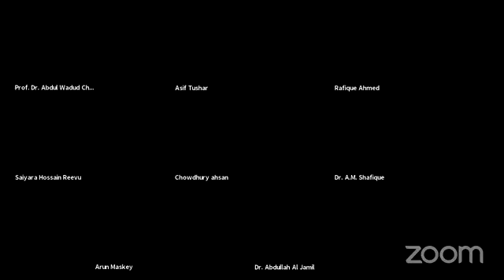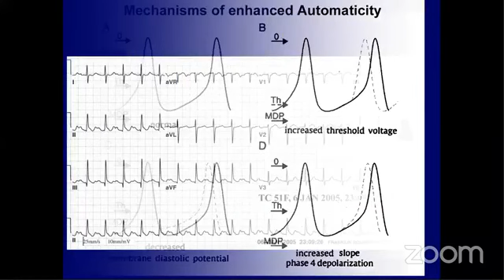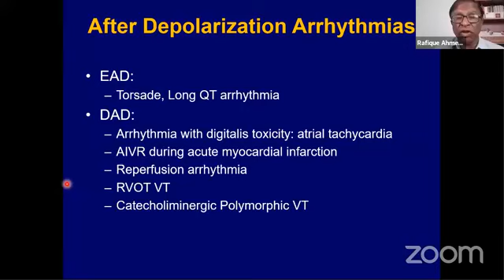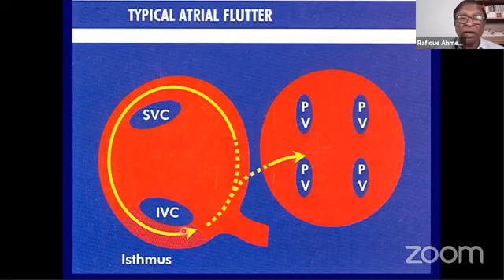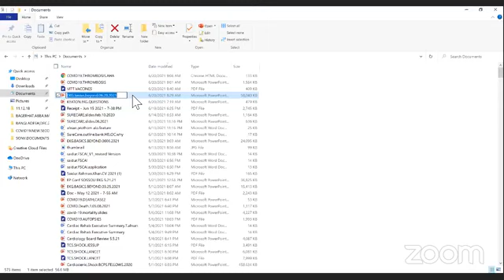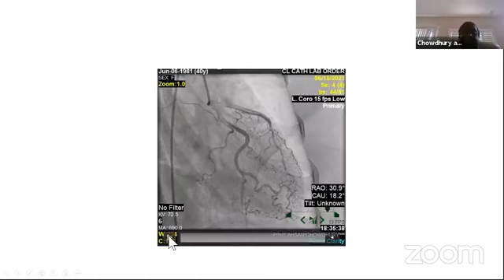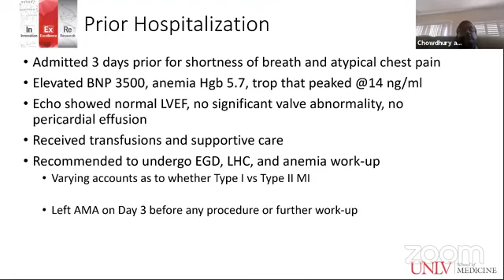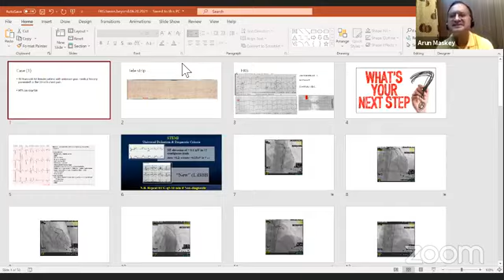ECG FUN Mechanism of Arrhythmia in ECG